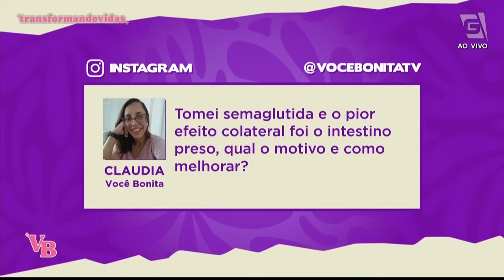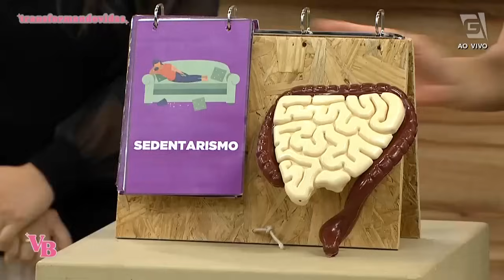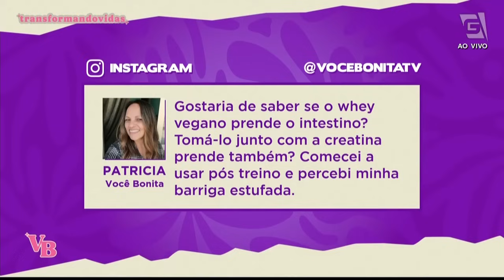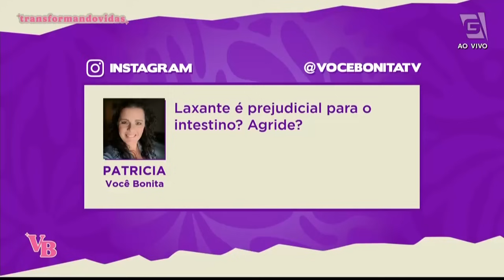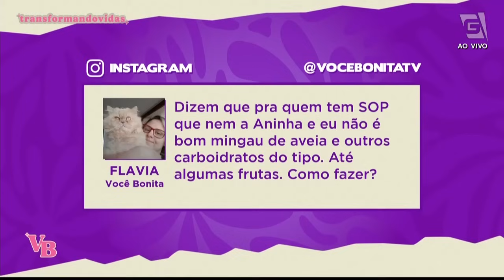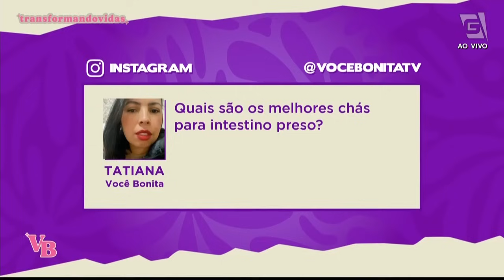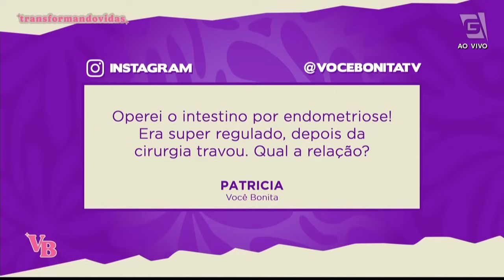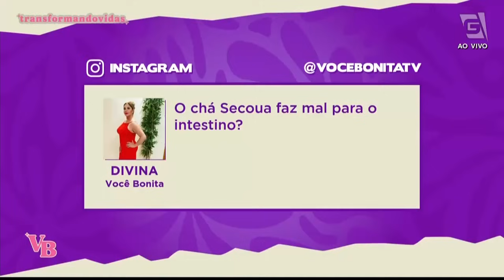VB Transformando Vidas: Entenda tudo sobre INTESTINO PRESO - Você Bonita (02/09/2024)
Mais um episódio especial do VB Transformando Vidas no ar! 🎥💜 Teremos um bate-papo com a endocrinologista Paula Pires e a nutricionista Gaby Esteves sobre um tema que afeta muita gente: INTESTINO PRESO. Não perca essas dicas essenciais para melhorar sua saúde!